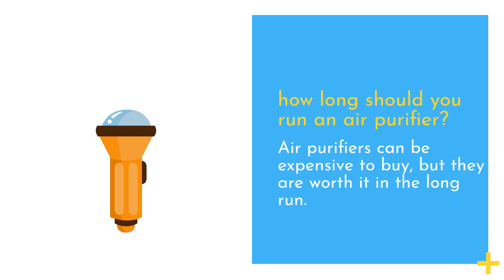How Long Should You Run An Air Purifier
goodhumidity How Long Should You Run An Air Purifier
see the details-

Air purifiers are a device, which is being used to remove particles from the air, which can be harmful to your health. They come in many different forms, including mechanical filters, ultraviolet germicidal irradiation (UVGI), activated carbon, ozone generators, and photocatalytic oxidation.

There is a lot of research being done on air purifiers, and it is still early days when it comes to their full potential for improving public health. Some of the key factors that are being studied include their impact on respiratory health, environmental quality, human allergies and asthma, and workplace safety.